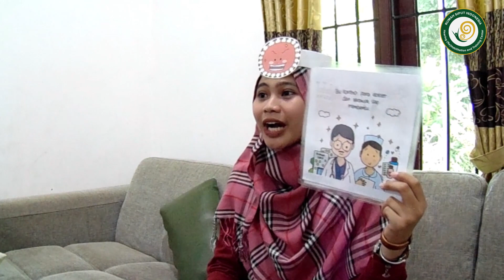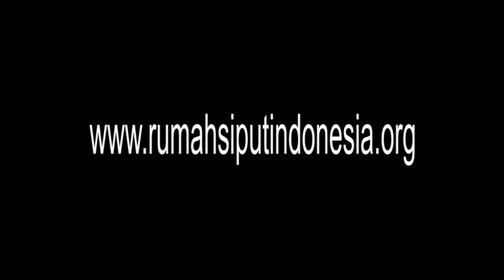Dongeng Siput (Menggunakan metode Auditory Verbal Therapy) || Mari berkenalan dengan Corona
Dongeng Siput (Menggunakan Pendekatan Auditory-Verbal Therapy) || Mari berkenalan dengan Corona

ID: @rumahsiput_id

For bussiness:
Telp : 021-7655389